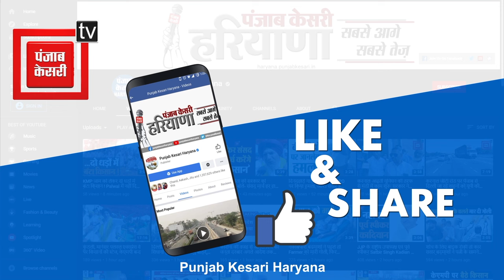Congress और BJP पर जमकर बरसे Dushyant Chautala, 400 पार से लेकर कांग्रेस के नारे तक कह दी बड़ी बात